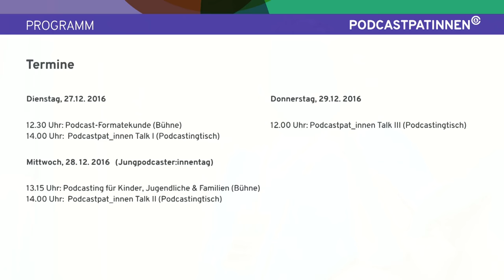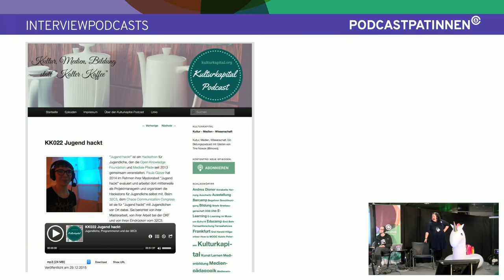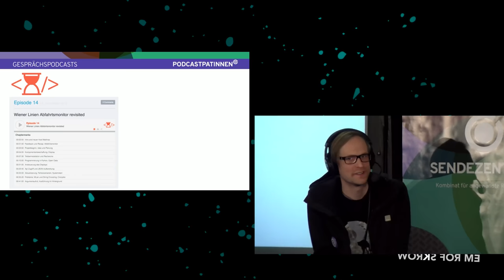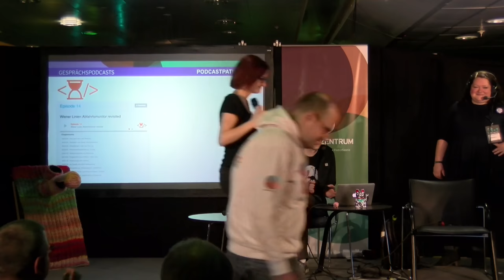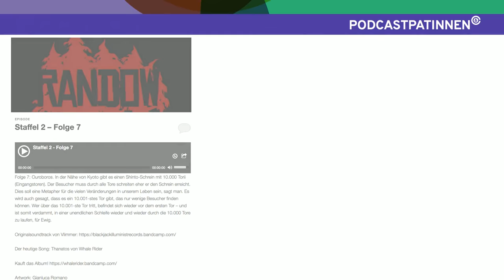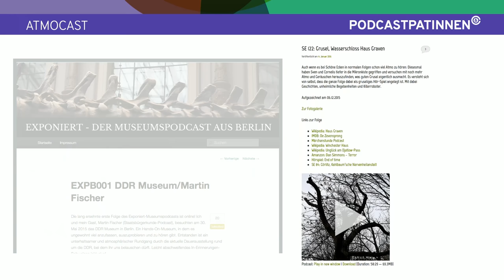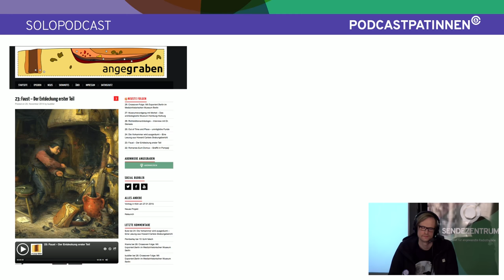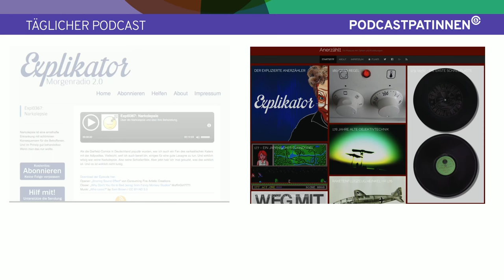Podcastpat_innen präsentieren: Podcast-Formate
Podcasting für Anfänger

Laberpodcast, Interviewpodcast, Magazin oder Feature: Was für Podcast-Formate gibt es eigentlich? Die Podcastpat_innen nehmen Euch mit zu einer Rundreise durch die deutschsprachige Podcastlandschaft.

['tinowa', 'Daniel Meßner']